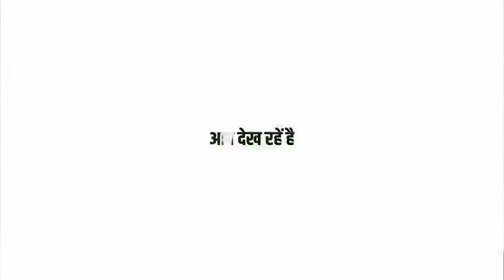BPSC Interview में Sure Success का राज, जानिए IAS Dr. Ranjit Kumar Singh से ।।